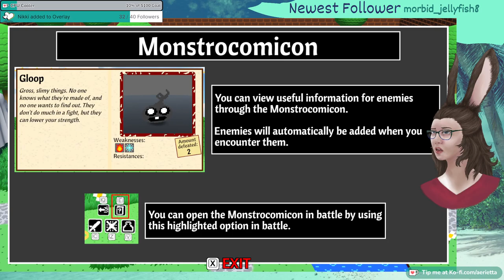Trying out Video Game Fables Demo! New Indie RPG!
We played the beginning of Video Game Fables, a new indie RPG about what happens when the player pauses the game and doesn't return!

We got through most of the demo content, but next time we'll be up against the first boss!

((Please excuse the technical difficulties as we learn new streaming skills as we go!))

Aerietta streams live on Twitch Mondays, Wednesdays, and Fridays from 2:00pm to 4:00pm PDT (with the occasional bonus stream)!